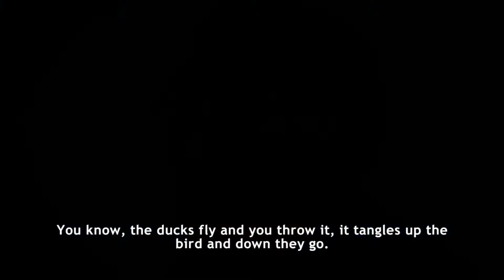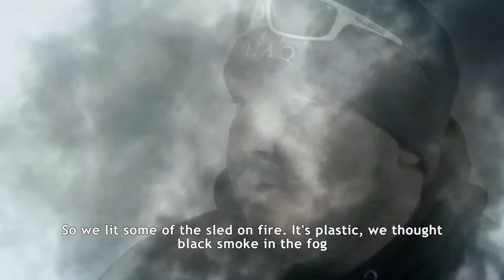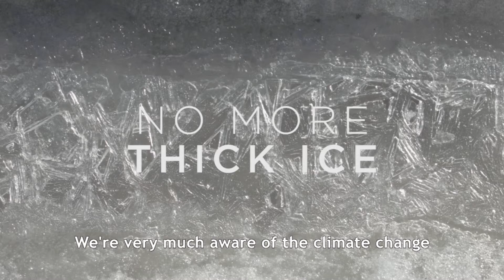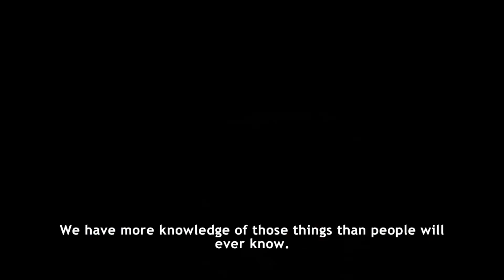Never Alone :: Part II - Insights 7-12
WOO!! so amazing :D
We love learning about new cultures!